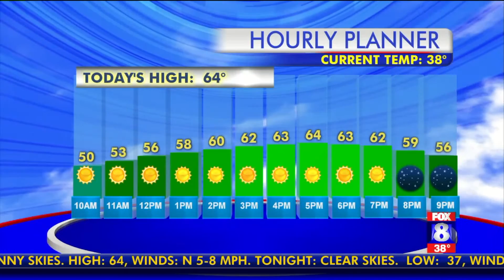Sunny on Friday, high: 64